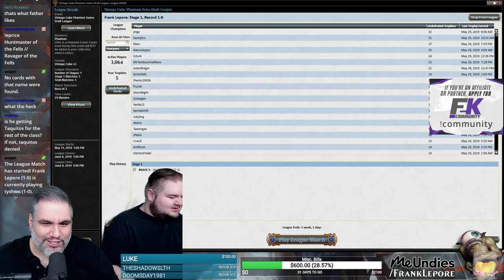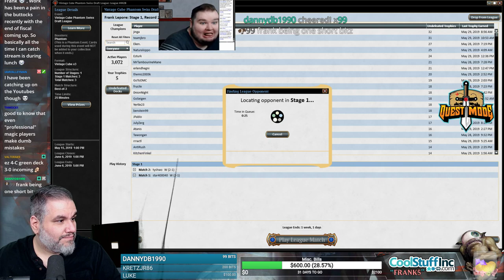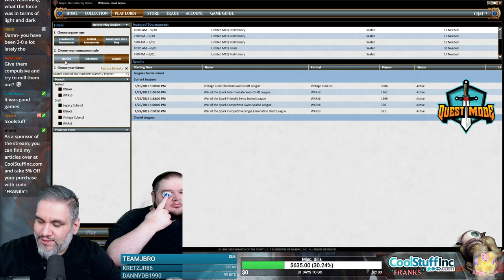(Magic Online) Vintage Cube Draft #28 - 5/30/19